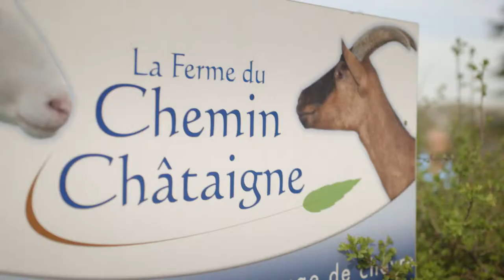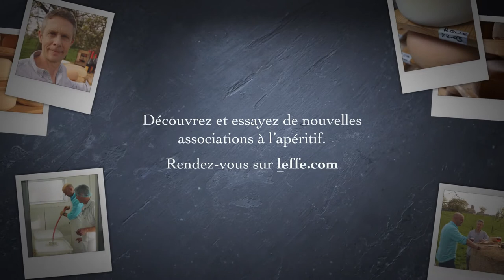Episode 4 - Les rencontres de David Martin - Leffe Ruby & Roux des Carmes